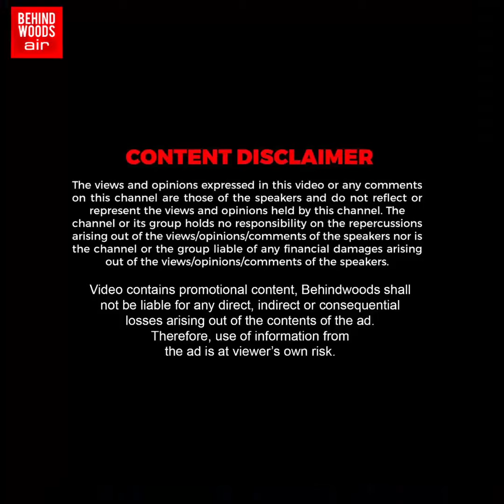'சாப்பாடு இல்ல.. தங்க இடமில்ல😰..' தவிக்கும் வாயில்லா ஜீவன்கள்..! கலங்க வைக்கும் வீடியோ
'சாப்பாடு இல்ல.. தங்க இடமில்ல..' பசியோடு தவிக்கும் வாயில்லா ஜீவன்கள்..! கலங்க வைக்கும் வீடியோ